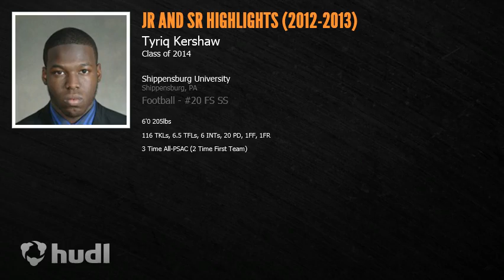Shippensburg University Safety Tyriq Kershaw Jr & Sr Highlight (2012-2013)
Shippensburg University Safety Tyriq Kershaw
Don Hansen's Football Gazette All-Region Second Team (2013)
1xAll PSAC 2nd team
2xAll PSAC 1st team